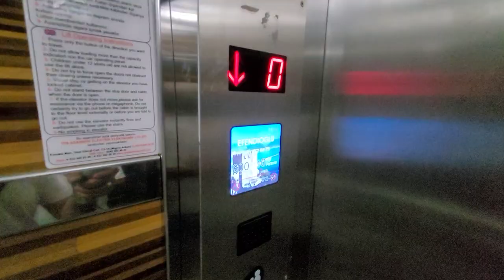3 комн НЕТТО 110 м2 БОЛЬШАЯ МАХМУТЛАР | Недвижимость в Алании Турция | Недвижимость в Турция Аланья